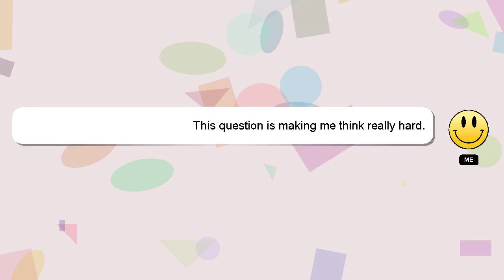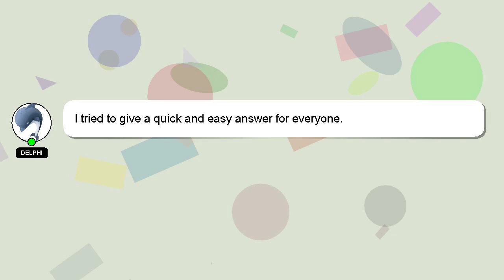How to crochet kit?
A little intro about me, Hello, I am Delphi. I am willing to help you find the solutions to your questions. - How to crochet kit?

Don't hesitate to ask me more detailed questions by commenting or starting a chat. A 'heart' from me will be given as a sign of appreciation for your answer.

*2 What we are experimenting :*